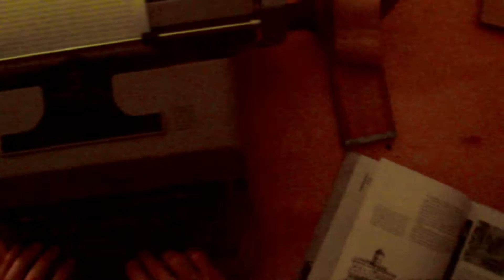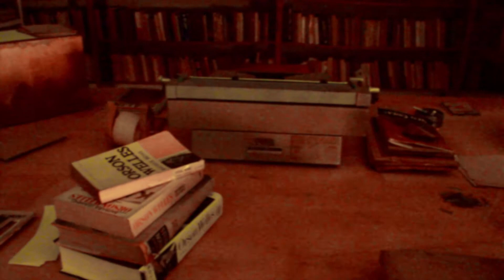15 pedaços de Sossélla S02:EP01: Aqui não é noa-noa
parte da série 15 PEDAÇOS DE SOSSÉLLA, em homenagem aos 15 anos da morte do poeta Sérgio Rubens Sossélla

AQUI NÃO É NOA-NOA (1985)

ela nem me procura
aqui não é noa-noa
mas a minha sepultura
(tire o cavalo da chuva
confesso que ainda não morri)
lá os bares não fecham jamais
¿não deu na globo? ¿não deu na globo?
e as memoráveis cicatrizes bebem no mesmo copo
(quando nasci os ciprestes já se retorciam)
porque ela pode aparecer e insistir
ao sam que toque uma vez mais
estou me rasgando para o passe do sócrates
cinture (de novo) o cálice com amargo e cinzano doce
estou me rasgando para a maiêutica peripatética
me recuso a sair daqui sem ouvir pelo menos jalousie
cinture o cálice meu amigo cinture o cálice de amargor
aplainei a quilha da embarcação
agora me vou (antes da partilha)
vi e revi esse filme
(o cara morre no curso de um flashback interminável)
sabei-me onde mas me vou
se ela chegar diga que me fui
para os bares que não fecham jamais

produção: Catatau Filmes
direção: Fernanda Magalhães Ferrari e Gregório Camilo
fotografia e cor: Fernanda Magalhães Ferrari
cinegrafia: Fernanda Magalhães Ferrari e Gregório Camilo
edição de som e montagem: Gregório Camilo
leitura: Ricardo Domeneck